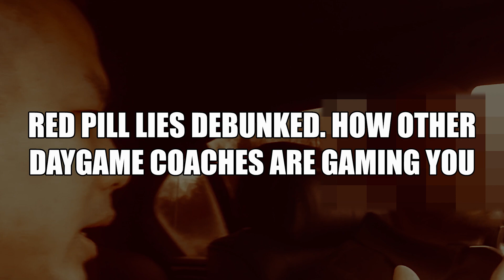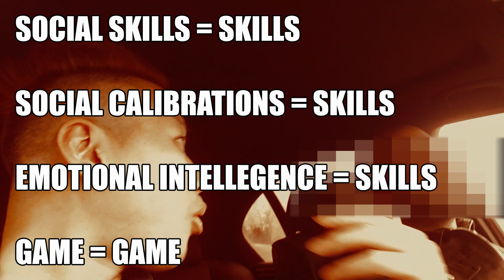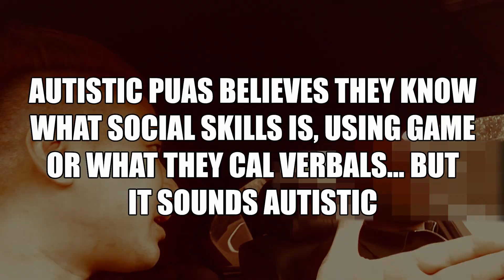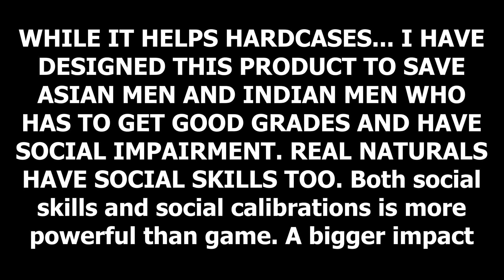Red Pill Philosophy debunked, lies RSD sheeps believe -John Elite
Red Pill is a lie, it ignores the social skills of the blue pill. It was designed for autistic, sociopathic snowflakes who has low self-esteem sheeps. It sounds great especially to Asian men, oh looks don't matter anymore, oh great. RSD and other dating coaches are laughing all the way to the bank you low self-esteem sheeps snowflakes are bankrupt

I debunk these lies that gets you mentally stuck because you are a delusional sociopath. Who likes to separate all the pills because you have opinions as facts. If you want to same day lay faster as Asian Asian, work on your social skills as seen in my daygame infield. The black pill are half truths too. So is London Daygame

Also Justin Wayne is purple pill, money game but advertises he is red pill. People like RSD Max is too.